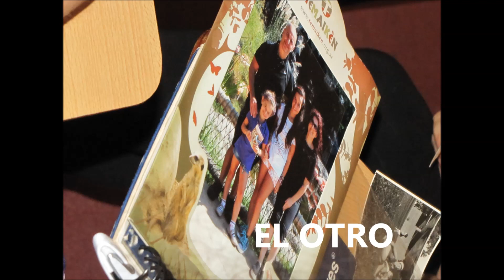Convivencias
Información sobre como es una convivencia de Constelaciones Familiares en Constelaciones Argentina.
Coordinada por el Dr. Miguel Ángel Schiavo y Rosi Steudel.